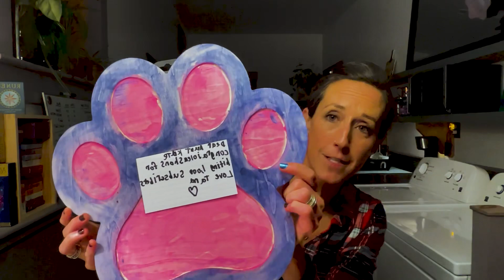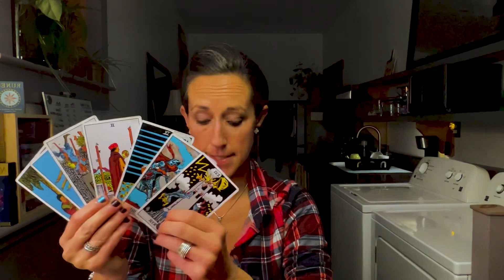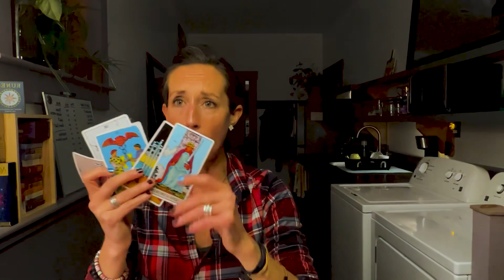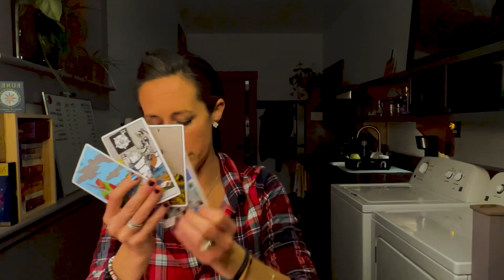PART 28: Idaho 4. Stacy Chapin Wrote a Book. And, it smells like Kouri Richins | Tarot Cards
PART 28: Idaho 4. The Degenerate MOTHER Wrote a Book. And, it smells like Kouri Richins

CARDS ONLY: PART 28: The Degenerate, his sister, and HIS MOTHER. A book about Grief, huh? Well, that's SUS.

❤️🩷As seen in Forbes and Entrepreneur. Psychic Medium, Master Coach, Entrepreneur, Executive, and 20+ years in International Corporate Leadership, Empowering You to Shine Bright.

“Until you make the unconscious conscious, it will direct your life and you will call it fate.” ~C.G. Jung

TIMESTAMPS: ⏬
0:00 - Introduction and Celebration of 1,000 Followers
0:44 - Discussing Birthdays and the Virgo Hermit
1:40 - Viewer Questions and Dirty Sanchez Reference
2:31 - Clarifying Opinions on Witchcraft and Sacred Space
3:19 - Setting Sacred Space: Morning and Night Practices
5:12 - Explaining Energy Calling Back Practices
6:22 - Two suspicious deaths of 60+ females
6:51 - Protection Techniques and the Gateway Experience
7:17 - Dropping Heavy Energy for Growth
7:51 - Introducing Katherine Lynn Bean's Case
8:41 - Suspicious Deaths and Their Connections
10:13 - Tarot Reading on Katherine and Sharon's Connection
12:33 - Interpretation of Tarot Cards for Their Relationship
14:22 - The Celebration of the Harvest
15:46 - Discussing Organizations and Harvest Celebrations
17:17 - Ethan Chapin's Parents and Suspicious Activities
18:22 - Stacy Chapin's involvement
19:49 - Ethan's Mom's Behavior and Tarot Reading
23:58 - Emotional Reactions During Reading
24:35 - WTF
25:17 - Exploring Parental Connections to Fraternity
28:00 - Ethan's Struggles and Academic History
32:15 - Generational Patterns in the Case
39:27 - Ethan's Representation Through Tarot Cards
43:36 - Connection Between Fraternity and Events
48:44 - Generational Connections and Parental Roles
50:31 - Maddie Pregnant?
56:07 - Betrayals Ethan Faced and Tarot Insights
57:35 - Kaylee Pregnant?
58:00 - Was Maddie Pregnant? Tarot Reading Results
63:17 - Was Kay Pregnant? Tarot Reading Results
67:14 - In Conclusion: Key Findings and Outstanding Questions

🕊️ Quotes to Live By: When you fall in love with the universe, the universe falls in love with you.

With Love,

🌹Kate

WORLD-RENOWNED PSYCHIC MEDIUM AND SPIRITUAL GUIDE